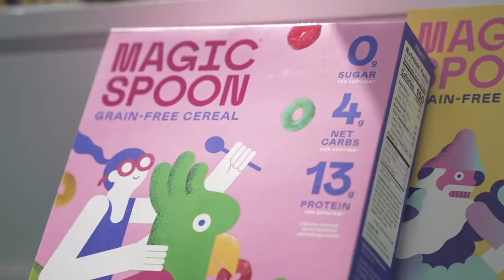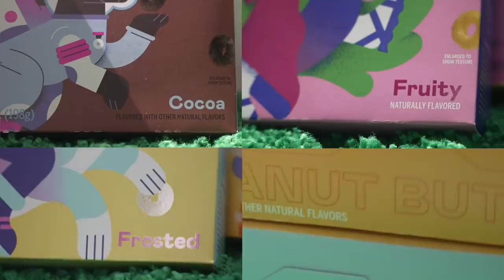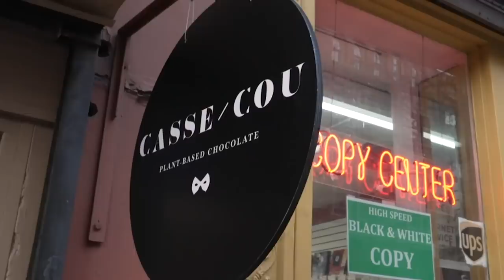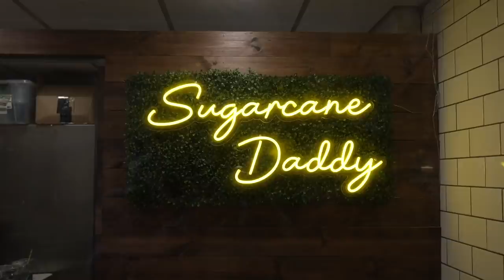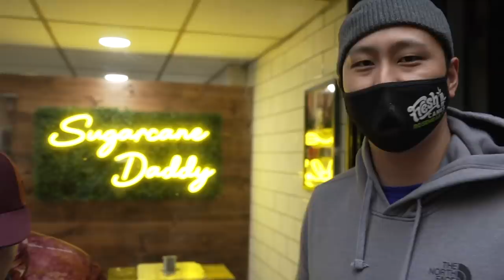TOUR of New York's HYPE & TRENDY FOODS...Will They Last?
Follow Marco!

FOLLOW THE FUNG BROS.

CAMERA //
EDITOR //